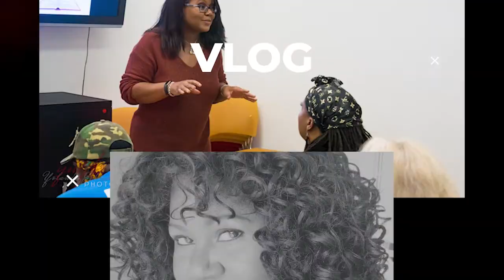A Conversation with Sharel E. Gordon Love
Hi Lovelies, my name is Yolanda M. Johnson-Bryant and I’d like to welcome you to my channel, the Other Side of the Dash? Well, I’ve lived one half of my life, and with it came many lessons, experiences, heartaches, ups and downs, milestones, achievements—you name it. I have no idea when God will take me out of this life, but it is my goal to make the time I have left on this earth the best I can.

On this lifestyle channel, you’ll find everything from health topics, beauty tips and tricks, motivational talks, girl talks, cooking tips, fashion and so much more. I often tell people I’m a baby boomer because it’s the generation I so much relate to, but the truth is, I’m a Generation Xer. The funny thing is, I relate to baby boomers with my old soul and act like a Generation Yer or Generation Zer since raising my granddaughter. With that being said, I’ll be bringing you MY life from MY perspective, whichever generation I may be playing it from at that time.

I invited you to stay awhile, laugh, cry, share, ask questions as we share this journey of life on the Other side of the Dash.

Love shopping? Great Visit my online boutique:

Liketo Know (Coming Soon)